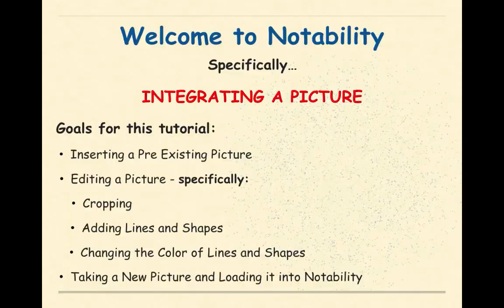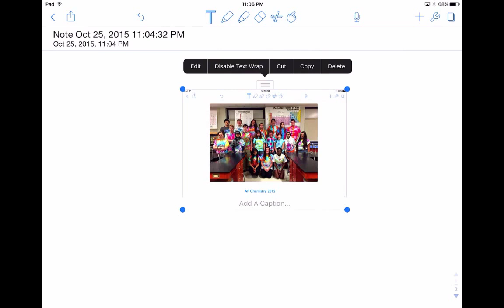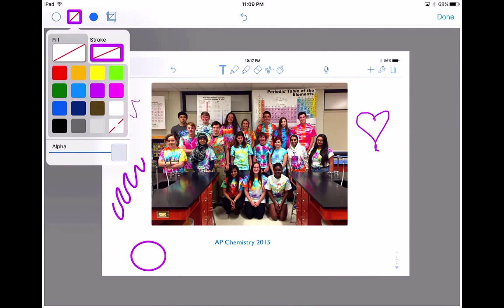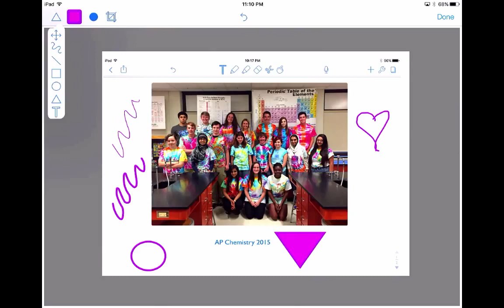Notability Tutorial #6 Integrating a Picture